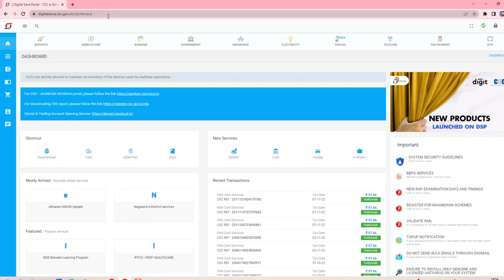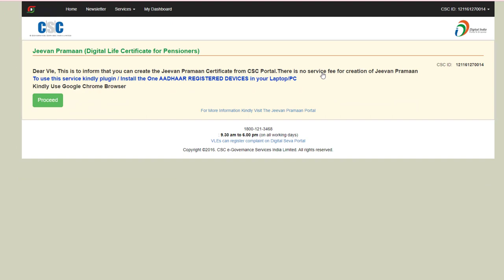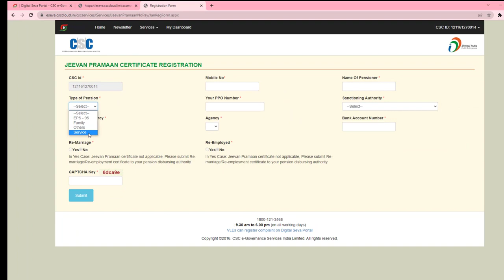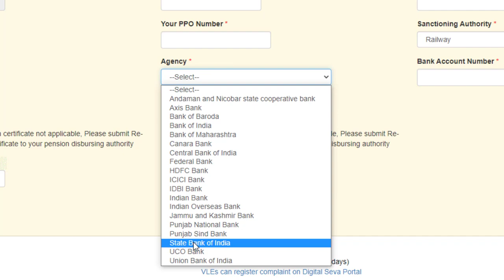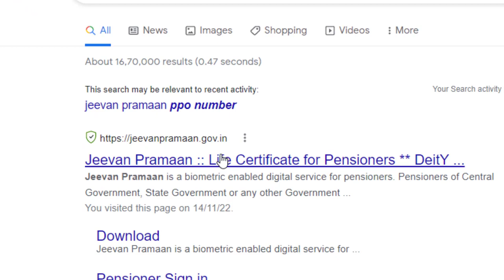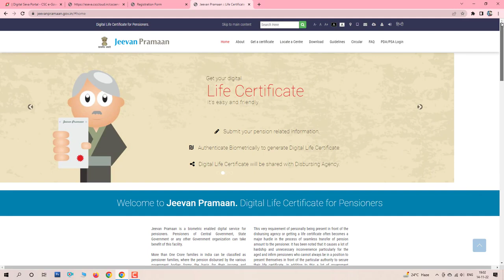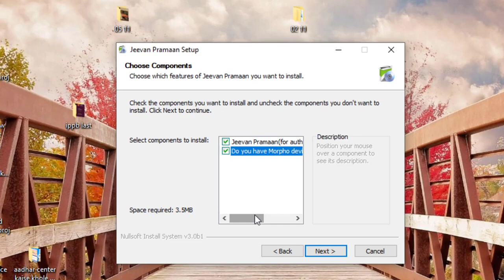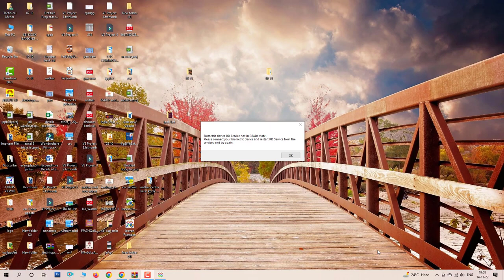Life Certificate Online Apply 2022 - Jeevan Pramaan Life Certificate for Pensioners Online